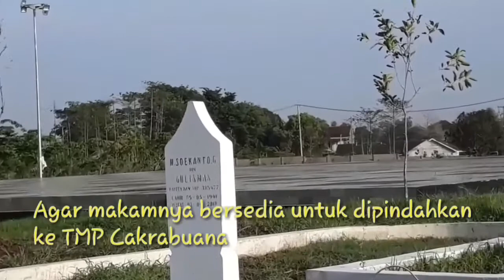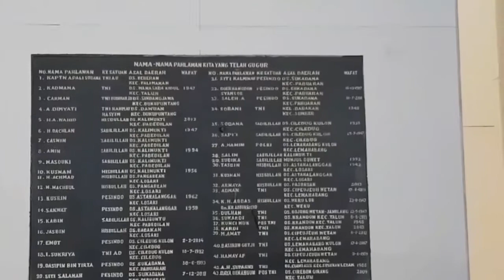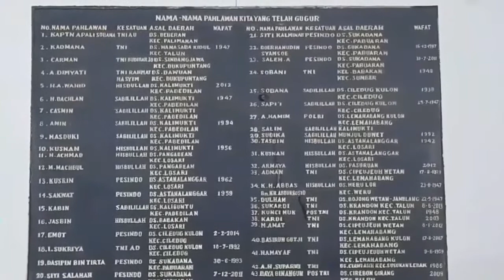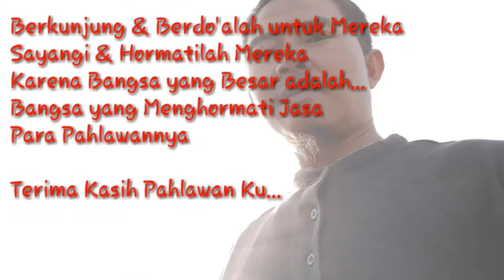Taman Makam Pahlawan Cakra Buana Cirebon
Bangsa yang besar adalah Bangsa yang menghargai jasa para Pahlawannya.